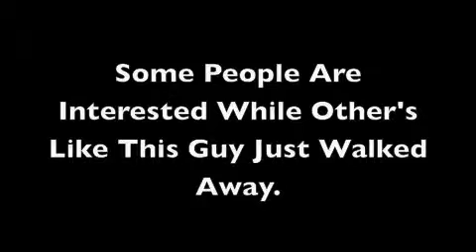Biology Projetc fjgd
biology biofuel project liliana is cool